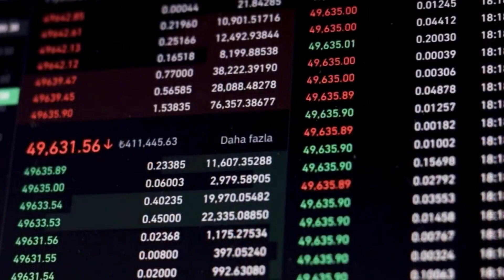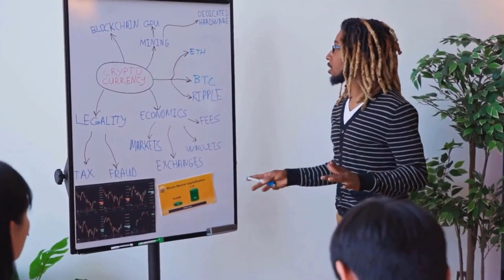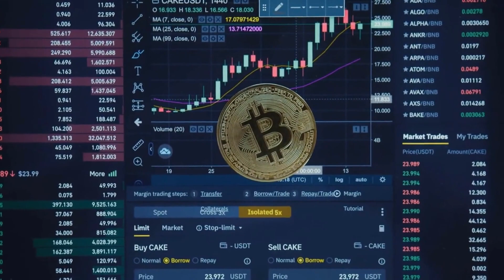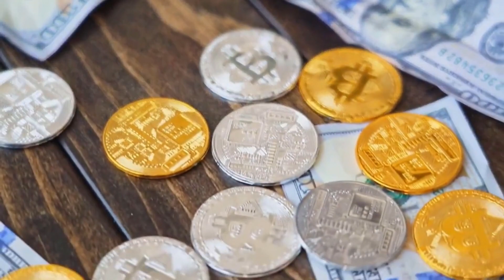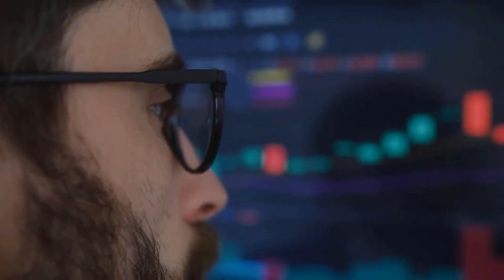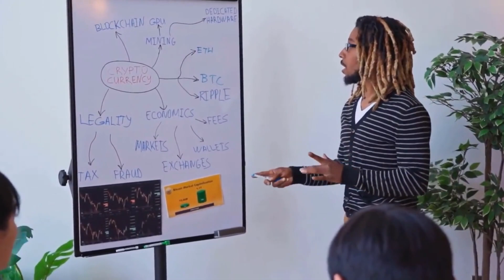XLM WILL GO UP BY 8000% HERE'S WHY?? - STELLAR PRICE PREDICTION 2023